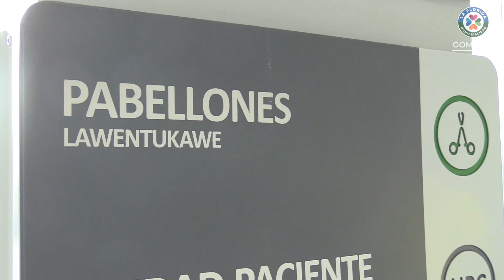Pabellones quirúrgicos - Hospital de La Florida